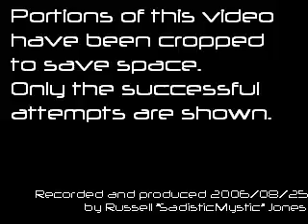Red Mountain Knuckles Time Attack!